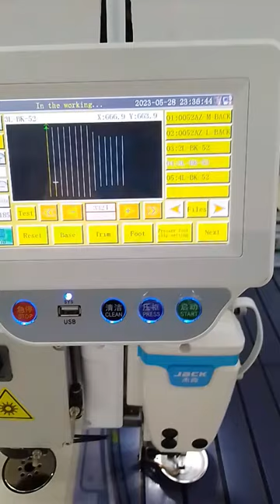garmes shorts video